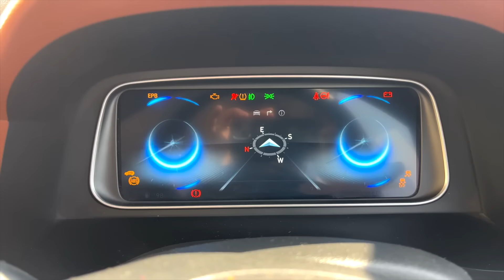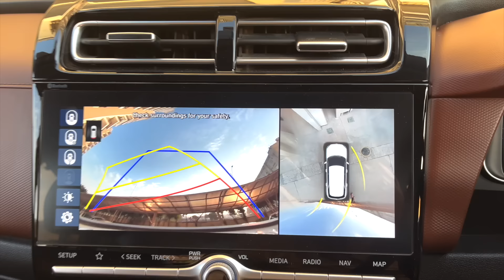Pehli Baar Patang Udai || Full Masti || Chiku Malik Vlogs